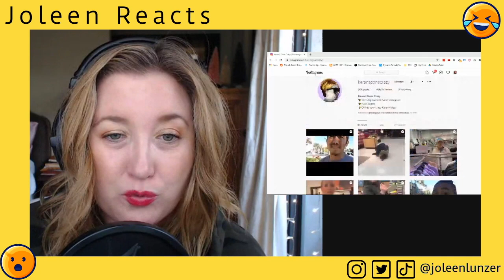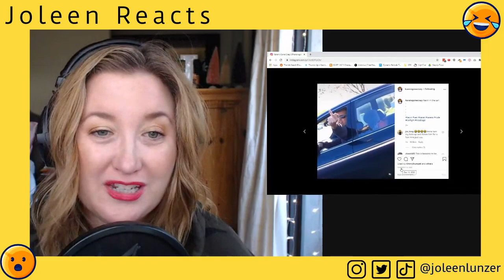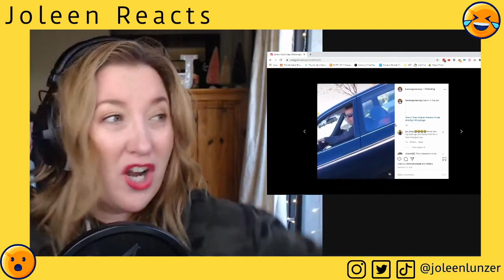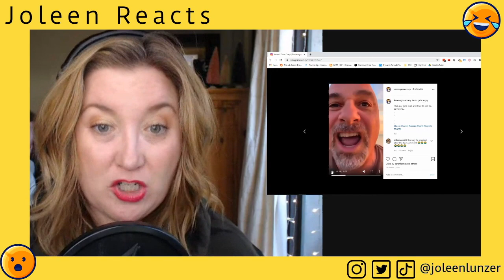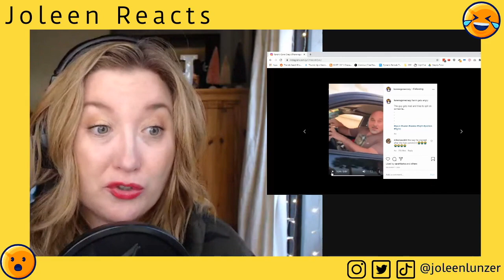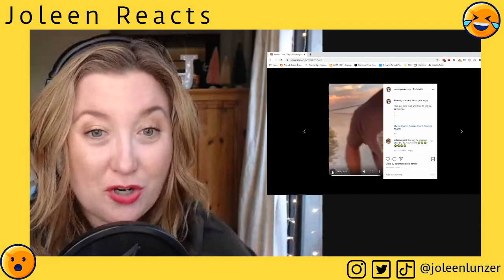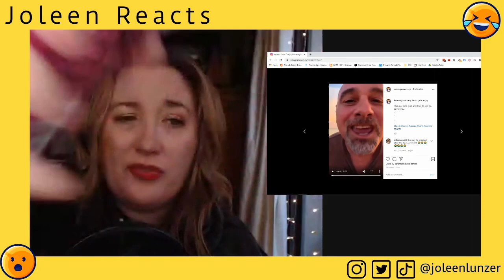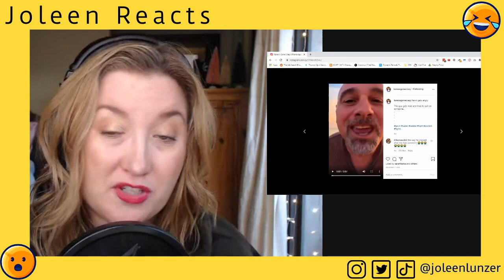PUBLIC FREAKOUT VIDEO REACTIONS | KEVINS FREAKOUT | JOLEEN REACTS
Comedian Joleen Lunzer reacts to Kevin and Karen Freakout videos.

Want to surprise Joleen, Nana or BusyBlu with something fun??? :) xoxo

Nana's Amazon Wishlist:

Joleen's Amazon Wishlist:

Busy's Amazon Wishlist:

2021 Goal: I have a goal of getting to 25k subscribers so please share my channel with your friends and on social media. xo

Robyn Collins
Sherry
Patty McEfee
KRISTINA TORTORELLA
Tami Comet
Maria Galindo
Myria Lynn
BKmessiah
Teresa Lyons
Rawan
Real Ification
Beth Strickler
Gelsey Caine
Mainasty Productions
Joey Dalhover Rohrer
Laura Brake
Darrell90210
Donna Padilla
Jed Lindley
Heather Chandler
heyqueenwhatsup
Dawn W